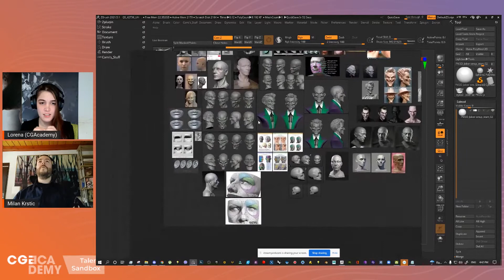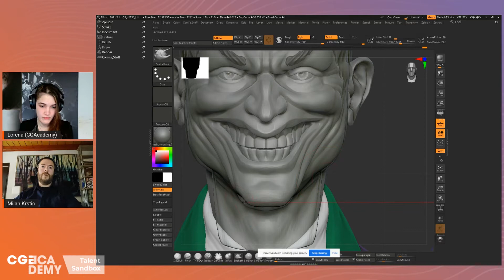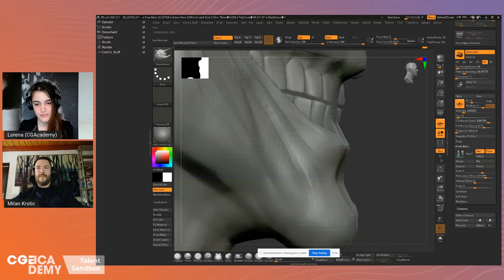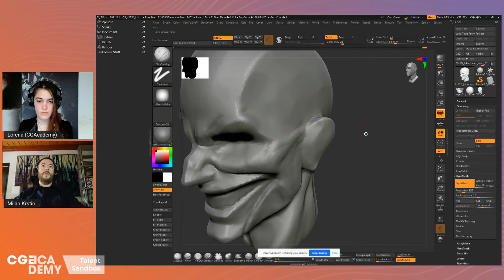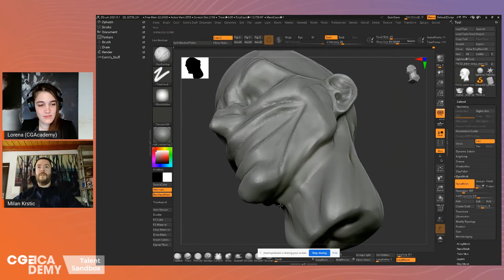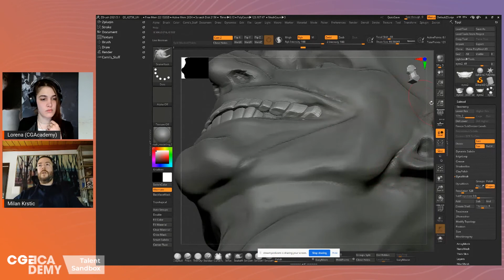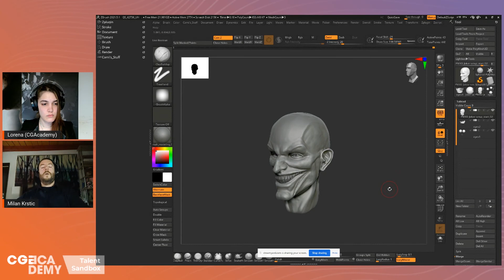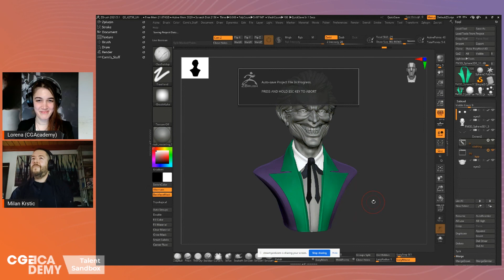Art Challenge: 3D modelovanje u softveru ZBrush | Milan Krstić, Crater Training Center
Milan Krstić, iskusni 3D Character Artist i profesor na Beogradskoj Politehnici, uživo u programu konferencije CGAcademy: Talent Sandbox modelovao je fiktivnog lika po izboru publike – i to Džokera iz Gotama.

Milan se nedavno obreo i u ulozi predavača na kursevima organskog modelovanja u Crater Training Centru, od kojih onaj za početnike kreće u junu 2022. Višeinformacija o samomkursu pročitajte ovde

Programska celina CGAcademy nudi kvalitetan obrazovni sadržaj koji srednjoškolcima, studentima i juniorima pomaže da napreduju u industriji video igara, vizuelnih efekata, kompjuterskoj grafici i animaciji. Krajem 2020. godine Crater Training Center je pokrenuo prve besplatne online edukacije u okviru CGAcademy programa, a celodnevni događaj Talent Sandbox bio je njihov najambiciozniji do sada.

CGAcademy brings educational content to help students and entry-level artists work their way up in the VFX, gaming, animation, and CG industry. With CGAcademy sessions, you won’t wander off the right learning path. The program is organized by Crater Training Center that offers specialized game art and VFX education, as well as software training for professionals.